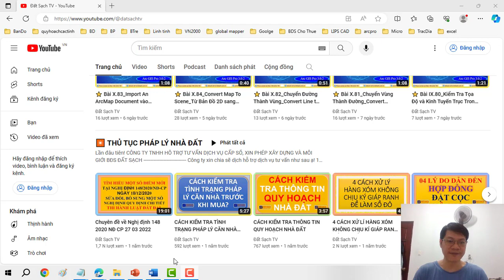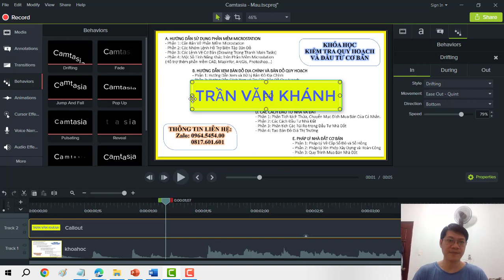✅ Bài 9_Chỉnh Sửa Và Thêm Hiệu Ứng Đẹp, Chuyên Nghiệp Cho CHỮ của Phần Mềm Camtasia 9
✅ KHÓA HỌC QUY HOẠCH:

1. Khóa Học Đào Tạo Kiểm Tra (Tra Cứu) Quy Hoạch Và Đầu Tư Cơ Bản
2. Khoá Học Tra Cứu Quy Hoạch Và Dịch Vụ Cấp Sổ, Xin Phép Xây Dựng, Hoàn Công
3. Khoá Học Đào Tạo Tra Cứu Quy Hoạch Bằng Phần Mềm Microstation V7/V8
4. Khoá Học Đào Tạo Tra Cứu Quy Hoạch Cơ Bản
5. Khoá Học Dịch Vụ Hỗ Trợ Cấp Sổ
6. Khóa Học Xin Phép Xây Dựng và Hoàn Công Nhà Đất
7. Khóa Học Đầu Tư Nhà Đất Cơ Bản
8. Khóa Học Quy Trình Pháp Lý Dự Án Bất Động Sản

1. AutoCAD ứng dụng trong biên vẽ hồ sơ nhà đất
2. Ứng dụng AutoCAD, máy Toàn đạc điện tử và Hệ thống định vị toàn cầu trong đo vẽ hồ sơ nhà đất
3. Ứng dụng máy Toàn đạc điện tử trong đo vẽ địa chính, địa hình và công trình
4. Ứng dụng hệ thống định vị toàn cầu trong đo vẽ địa chính, địa hình và công trình
5. Microstation ứng dụng trong biên tập bản đồ địa chính
6. Ứng dụng Microstation trong thành lập bản đồ quy hoạch sử dụng đất
7. ArcGis căn bản và Nâng Cao
8. ĐÀO TẠO KIỂM TRA VÀ CHECK IN THÔNG TIN QUY HOẠCH.
9. Ứng dụng ArcGis xây dựng và quản lý cơ sở dữ liệu đất đai.
10. Ứng dụng ArcGis trong giải phóng mặt bằng phục vụ công tác lập phương án bồi thường
11. ArcGIS nâng cao – Phân tích không gian, Tự động hóa các tác vụ với Model Builder
12. Geoserver – Từ cơ bản tới nâng cao
13. ArcGIS Pro căn bản – Chuyển đổi từ Arcmap đến ArcGIS Pro
14. Môi giới bất động sản
15. Quản lý sàn giao dịch bất động sản
16. Định giá bất động sản
17. Hồ sơ chuyển nhượng, thế chấp, cho thuê, chuyển mục đích sử dụng đất
18. Pháp lý bất động sản tổng hợp
19. Bentley Microstation (V7 & V8)căn bản và nâng cao
20. AutoCAD căn bản và nâng cao
21. Mapinfor căn bản và nâng cao
22. Khoá Đào Tạo Sử Dụng Phần Mềm QGIS trong Lâm Nghiệp (FRMS)

1. Phone và Zalo và Viber: 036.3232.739

3. Youtube: Đất Sạch TV

5. fanpage: Đất sạch TV